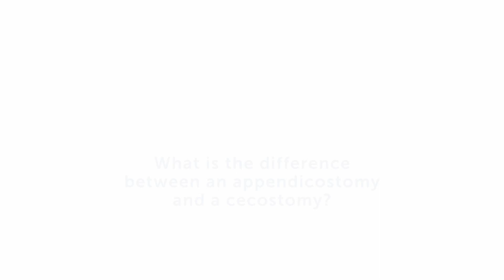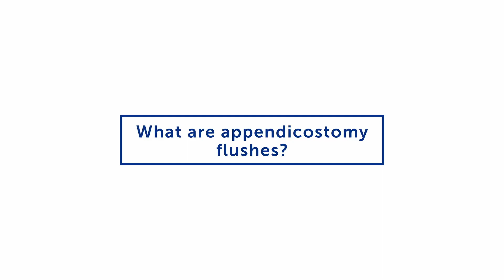Enemas, Appendicostomy, and Cecostomy | Boston Children's Hospital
Nurse practitioner Cassandra Morrill, in the Colorectal and Pelvic Malformation Center at Boston Children’s Hospital, helps identify the differences between enemas, an appendicostomy, and a cecostomy. Learn more about the Colorectal and Pelvic Malformation Center

▶Meet the Experts:

Cassandra Morrill MSN, RN, FNP-BC, Nurse Practitioner, Colorectal and Pelvic Malformation Center